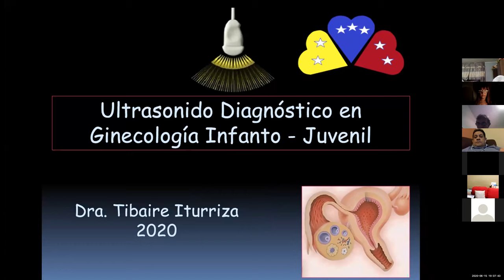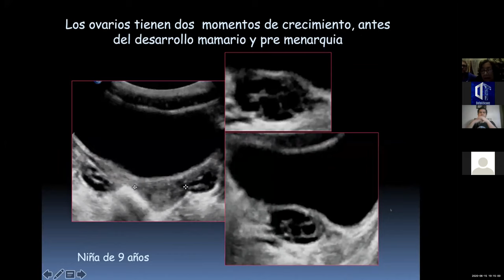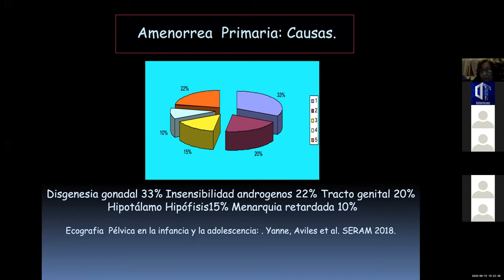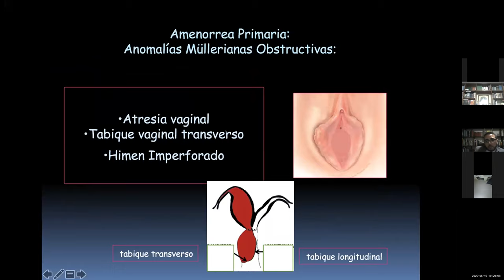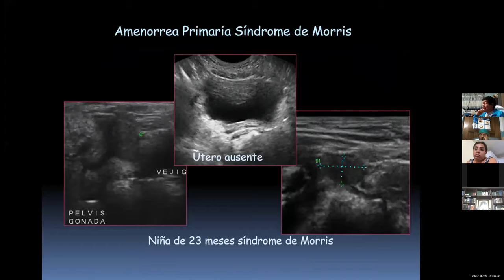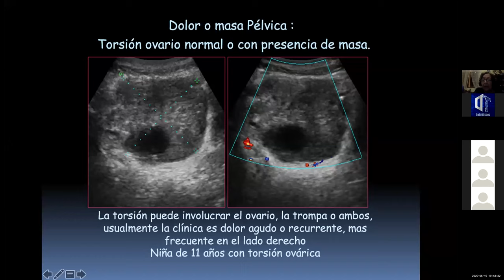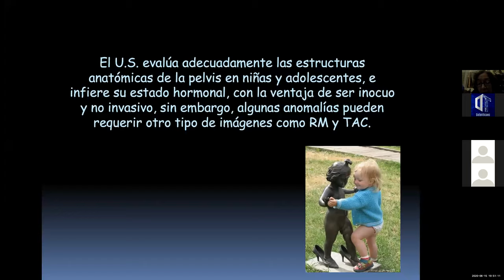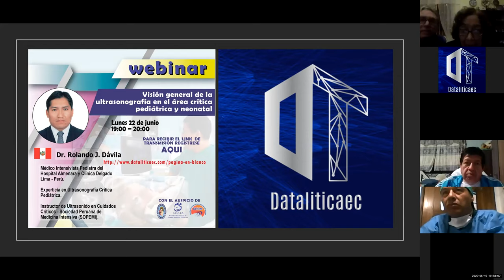ULTRASONIDO DIAGNÓSTICO EN GINECOLOGÍA INFANTO JUVENIL.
Conferencia dictada por la DRA. TIBAIRE ITURRIZA (Caracas-Venezuela) el 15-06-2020 en el Ciclo de Webinar de Ecografía Pediátrica auspiciado por la Sociedad Ecuatoriana de Ultrasonido en Medicina-SEUM.